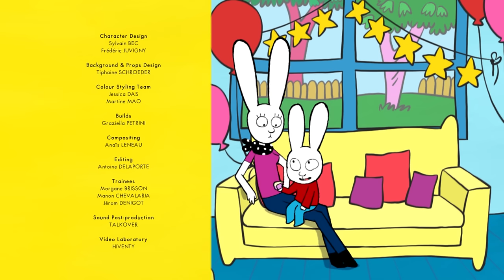We're having so much fun in the pool 💦🤣🏊 Simon | 30mn compilation | Season 1 Full episodes | Cartoon